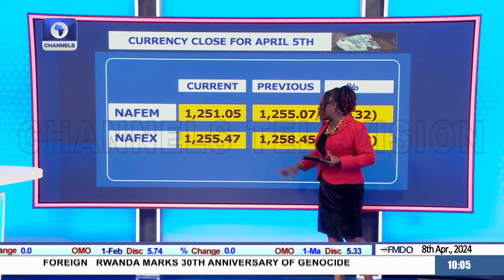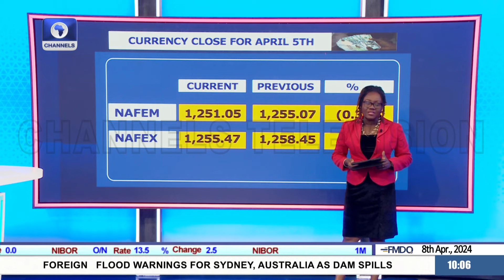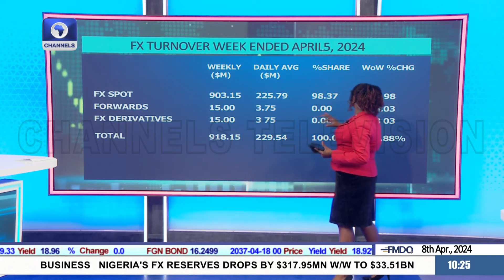CEO BIC Farms Concepts On Hydroponic Farming System | Business Morning